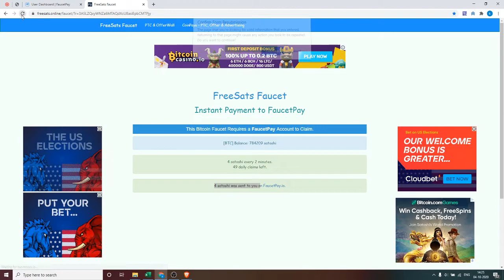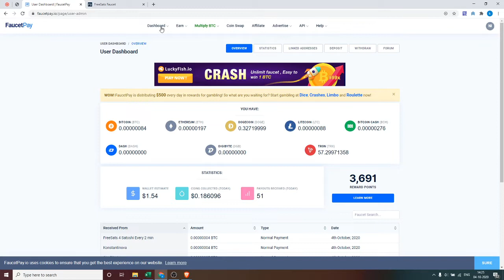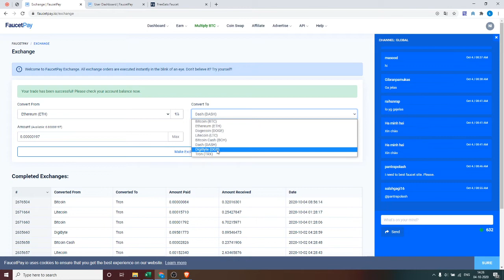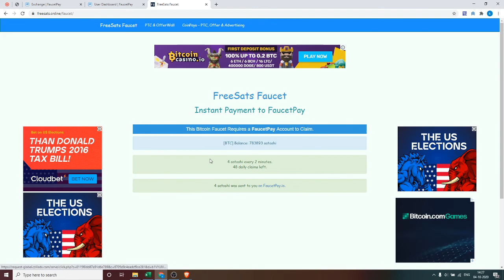Claim 3 bitcoin satoshi every 3 mins with faucetpay payment proof - Tamil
Bitcoin earning 3 satoshi every 3 mins

Earn multiple crypto(BTC, DOGE, ETH, LTC, TRX, BTT etc)

Earn money from data entry with payment proof - Tamil